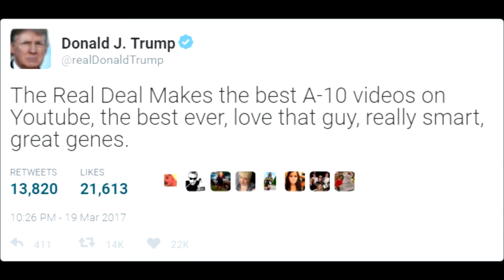A-10 Top Gun - Danger Zone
A-10 Compilation with Top Gun - Danger Zone